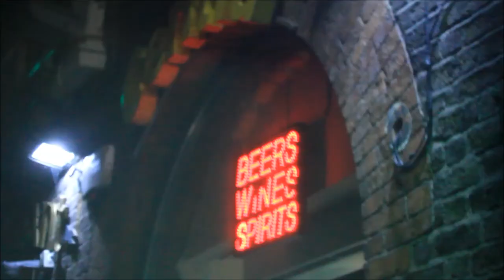unfinished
Actress, abeer younis
edited, HD version up soon.